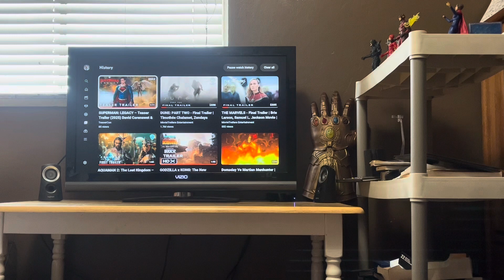My Reaction / Thoughts on Superman Legacy Teaser Trailer 2025 David Corenswet &